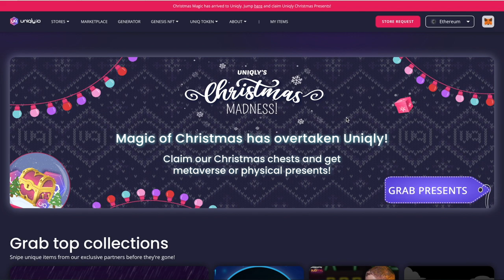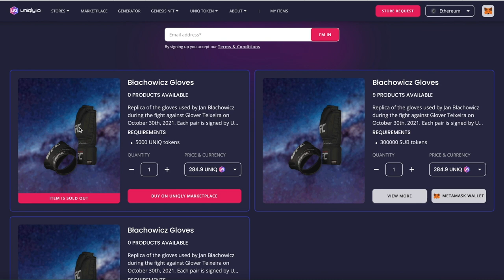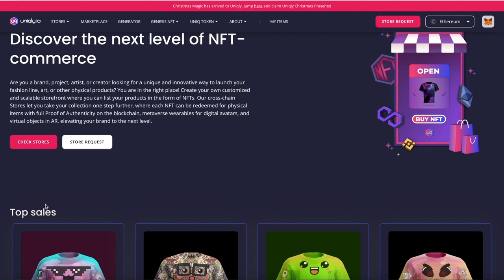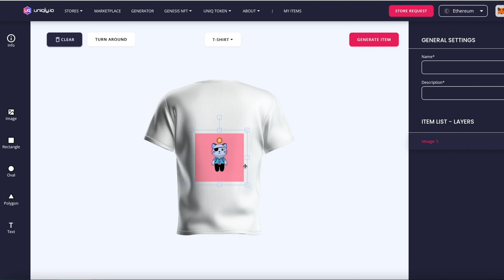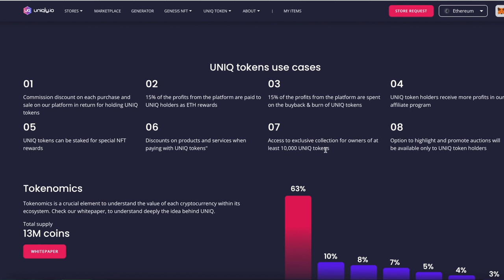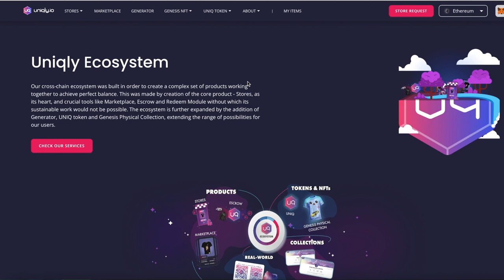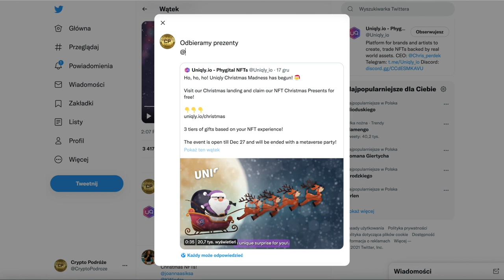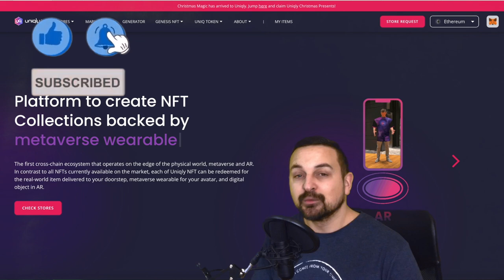UNIQLY.IO - Połączyli dwa światy REALNY oraz WIRTUALNY (METAVERSE & NFT)❗️ Odbierz darmowy NFT 🥳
🤝Wesprzyj kanał - Napiwki mile widziane 👌😊✌️:
BTC: bc1qal42hcm7katyvdyv9jrsmcsrk0xm45f77ftmcr
ETH: 0x0281C0092B1eDffd63712454Da7b4E0c70f4b599
Dash: XfHgR6qpsYBeZJaG99Fp8rWk7QWnVk81AB
LTC: LRYPG8o78aMJ9jhqQKhZrudA2eTnFrmcAy
BNB: 0xA38a564fF1f2613001Dc8dcf5eA0236a98Cc9b03